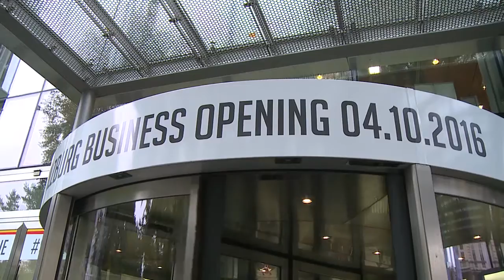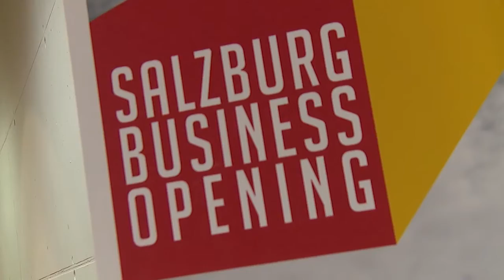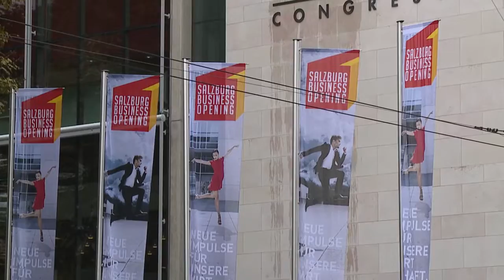Business Opening Salzburg HD Salzburg AG